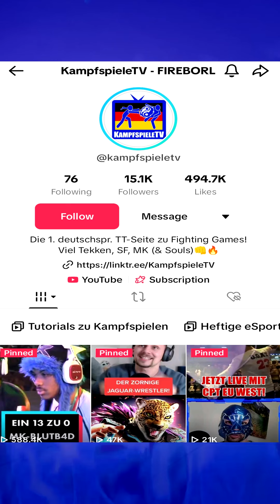SF6 Terry stärker als Smash Bros Terry?! Street Fighter 6 Reaktion ( Deutsch / German ) Trailer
Bestes SF Crossover seit SFxT!

00:00 Shorts Vorschau
01:00 Ganzes Video Shortcut

- HADOUKEN!